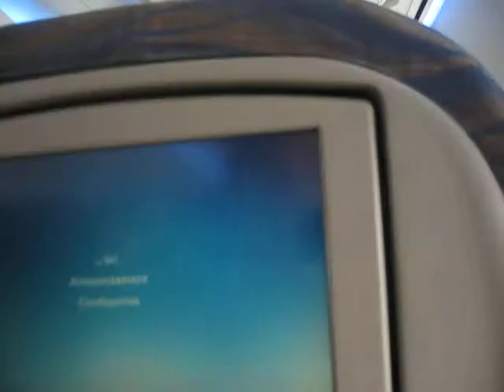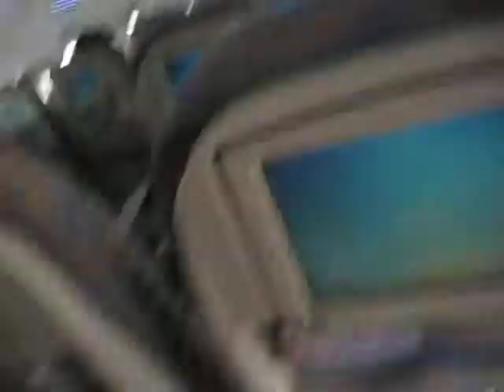LONG PAULINO OMAN AIRPORT AUGUST O6 2013